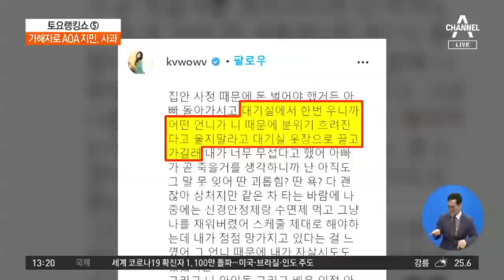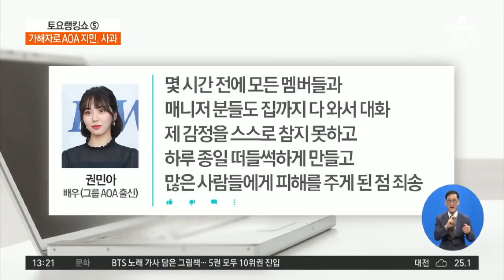걸그룹 AOA ‘멤버 간 괴롭힘’ 논란…폭로전 일단락? | 토요랭킹쇼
AOA 탈퇴 권민아 "지민에 괴롭힘당했다"
지민 "소설" VS 권민아 "극단 선택 고민도"
권민아 "AOA 지민 찾아와…결국 사과 받아"

〈평일〉
08시 00분 라디오쇼 정치시그널 (유튜브 라이브)
08시 50분 김진의 돌직구 쇼
10시 20분 김진의 더라방 (유튜브 라이브)
12시 00분 뉴스A 라이브
15시 50분 강력한 4팀
17시 20분 뉴스TOP10
19시 00분 뉴스A

〈주말〉
12시 00분 토요랭킹쇼·뉴스A 라이브
17시 40분 뉴스TOP10
19시 00분 뉴스A